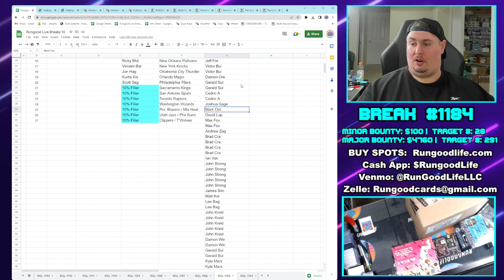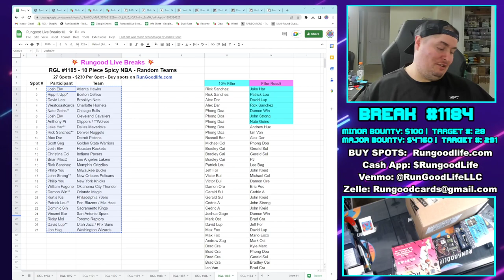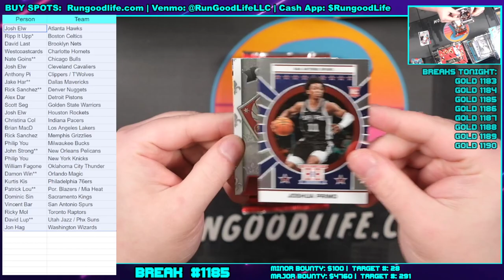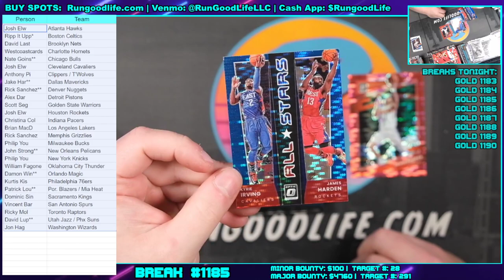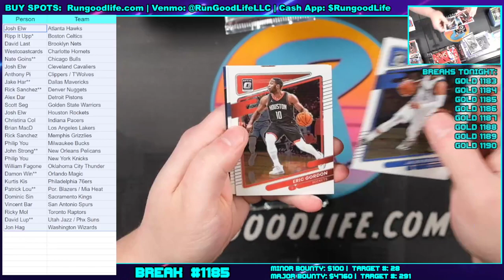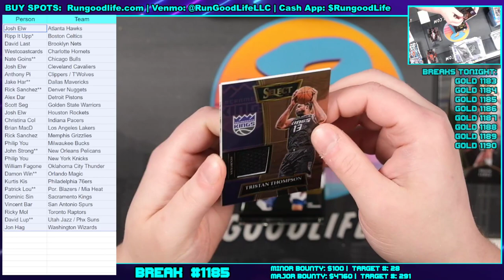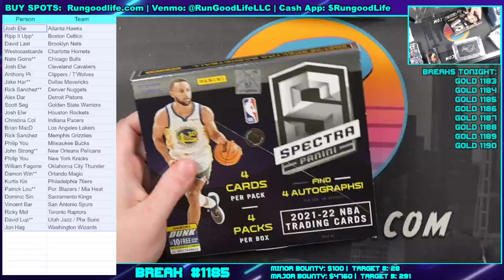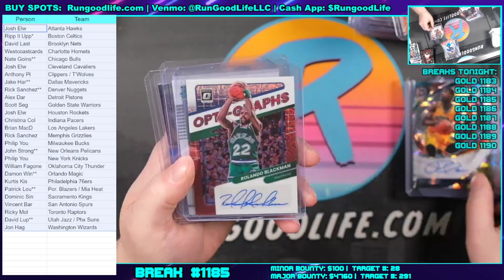RGL #1185 - 10 Piece Spicy NBA - (11/23/22)